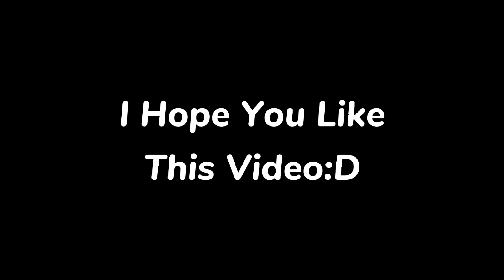If Boboiboy Elements Watch He's TCC, (Ft.Boboiboy Genderbend)